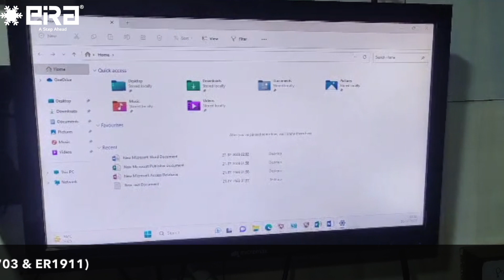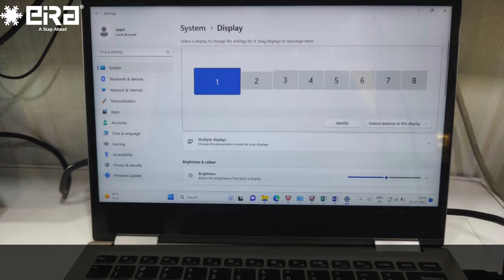Extend your Windows Laptop or Desktop PC to 8 or more screens with EiRA USB to HDMI/VGA Converter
Extend your Windows Laptop or Desktop PC to 8 or more screens with EiRA USB to HDMI/VGA Converter (ER2711)

Features:
• High-Definition Graphics Image: Leveraging the high-bandwidth (5Gbps) Super Speed USB 3.0 interface, this USB 3.0 to HDMI offer a high- definition graphic images to your HDTV or monitors at a resolution up to 1920×1080, so the external video displaying problem of the computer is solved easily. It functions like an external USB Graphics card to deliver smooth high-definition video to your HDTV or monitor.
• Monitor Multitasking: Add a monitor to a computer without HDMI or add an additional display when the other video ports on your computer are occupied. Mirror or extend the connected monitor for an expanded workspace.
• Resolution: Support 1920*1080 resolution (USB 3.0 connection required), backwards compatible with USB 2.0 support 800*600.
• Super Speed: USB 3.0 5Gbps data transfer rate for the high-definition output without lags, ghosts, or delay.
• Supports extend, mirror, rotation, and screen switch modes.
• Support several displays connected to computer simulation. Connect up to 6 monitors to a windows laptop or desktop PC (one convertor required per monitor).
• Powered by USB bus, no external power supply is needed.
• Compact Design: Portable USB 3.0 Converter is lightweight to carry in your laptop bag when travelling. It is great for connecting your computer PC to a projector to mirror or extend your display desktop when you are in a classroom or a conference room for showing a presentation to increase your productivity.
• Superior Stability: The USB 3.0 port and the latest high-performance master chip ensure stable transmission.
• Easy to Install: Plug and play, built-in driver, extensible USB connectivity to any VGA/HDMI display.
• Input: USB 3.0 (M)
• Output: HDMI (F) / VGA (F)